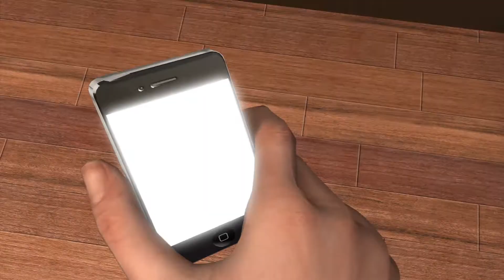Honda demonstrates pedestrian detection system to reduce accidents by smartphone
Honda has developed a new Vehicle-to-Pedestrian communication system to prevent cars from hitting pedestrians by establishing a link between a car and a smartphone.

The system relies on a smartphone's GPS and dedicated short range communications (DSRC), two-way wireless communications channels specifically designed for automotive use, typically within the range of 1000 meters. The DSRC system can be deployed through a mobile phone application with the technology operating on the 5.9 GHz band set aside for automotive applications.

This technology allows both the vehicle and the pedestrian to broadcast their locations and directions of travel. The system alerts both before a potential collision. A head-up display inside the vehicle warns the driver when a pedestrian is about the cross his path, while the pedestrian gets an alert of a car approaching on their smartphone. The system can even show the driver if the pedestrian is texting, making a phone call or listening to music hence the person might be less aware of the car. This system also works even if the pedestrian is obstructed from the view of the driver or when a car is backing up.

Honda is also testing Vehicle-to Motorcycle systems using the same DSRC technology to alert drivers of a potential collision between vehicles and motorcycles. Once the potential for collision is detected, the system will give the car driver auditory and visual warnings.

Honda is not the only one in pursuing this new technology. General Motors is using the similar technology to develop its own pedestrian detecting technology. GM's system uses the Wi-Fi Direct peer-to-peer wireless connection standard to allow smartphones and other connected devices to communicate with cars.